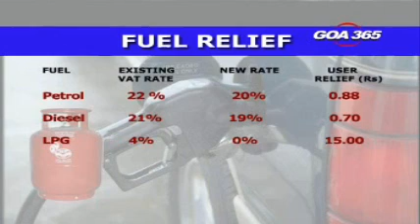State Government reduces V.A.T on Fuel Products; the move makes little difference to Aam Admi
Goa government has reduced the Value Added Tax on   fuel prices which has

effectively made  LPG cheaper by Rs 15, petrol by 88 paise and diesel by

70 paise. The prices of all these items were raised recently creating

disgruntlement among consumers.